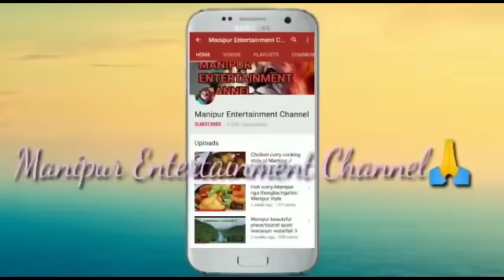Luhongamdai Lai Tin Thajinbirakpa/Real horror story/Manipuri horror story